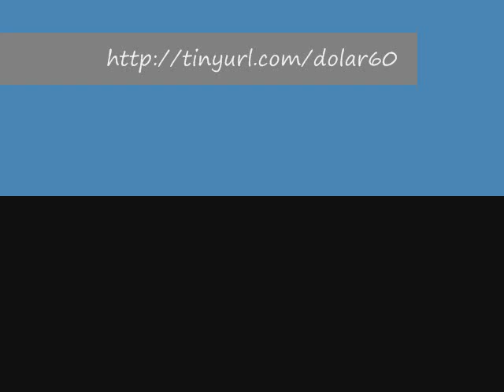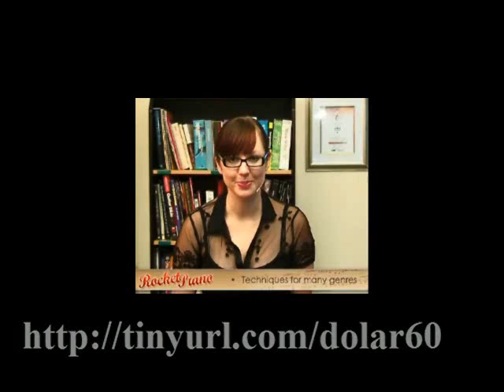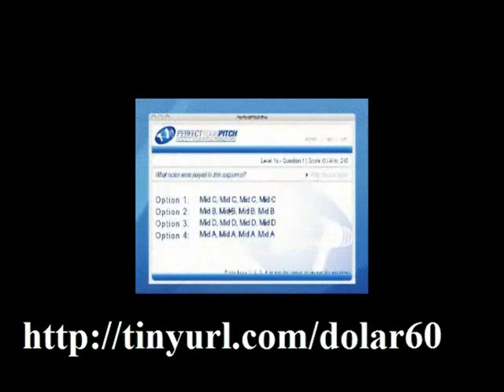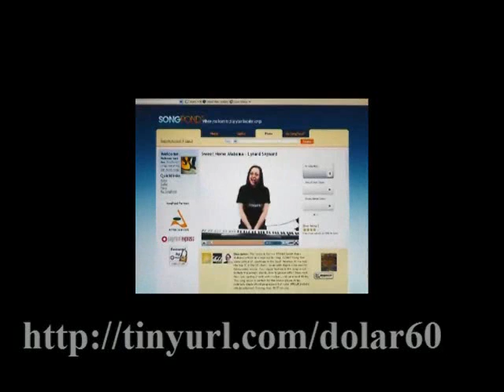How to play piano: The basics, Piano Lesson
This is a video lesson intended for people who want to learn how to play piano.
piano lesson basic
And yes, it's free, I think people anywhere deserve a chance to learn how to play piano for free! It's an international language and piano as well as music is such a wonderful skill to have. The basics, Piano Lesson Here is a link to a chart of a piano lesson overview of all my piano lessons. This chart shows everything I cover. To view the index go here.